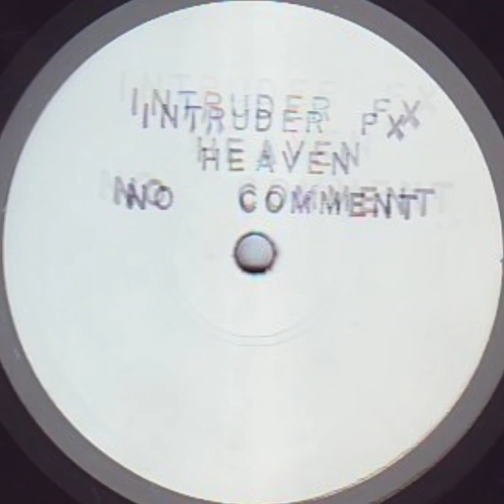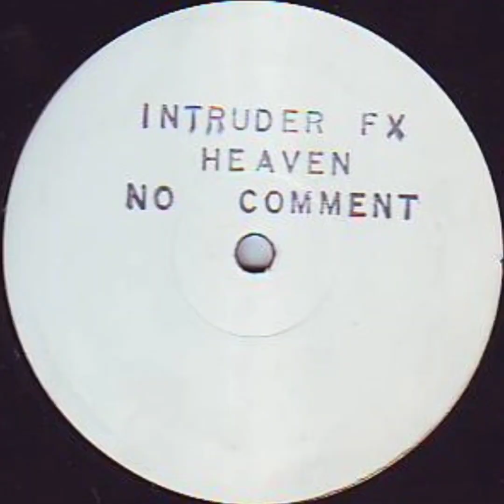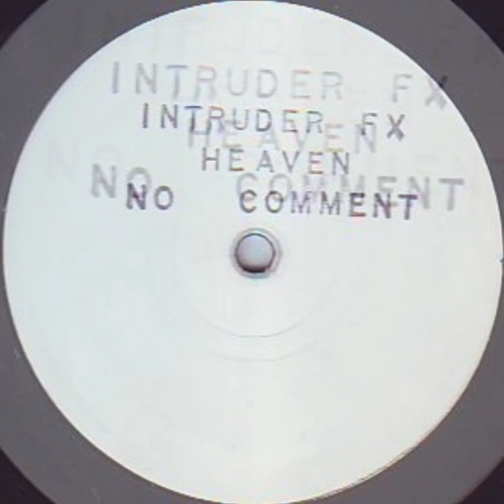3 Style -B1. Intruder Fx (1992)🇬🇧